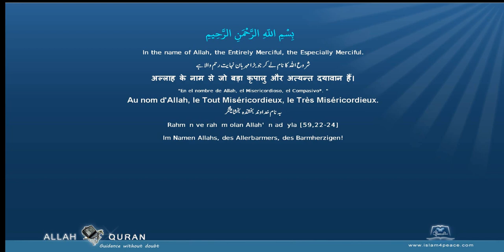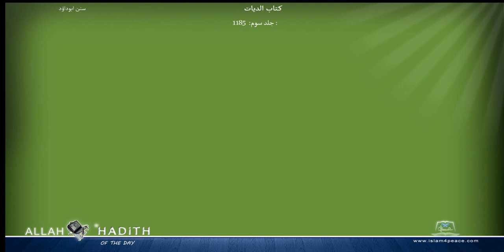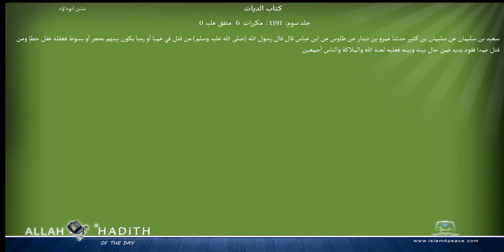Sunan Abu Dawood Arabic سنن ابوداؤد 036 كتاب الديات